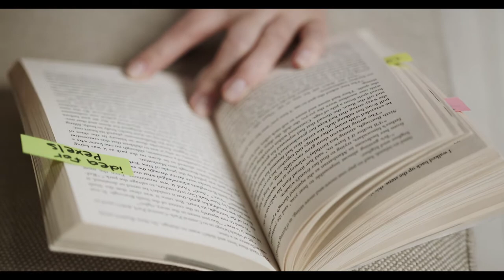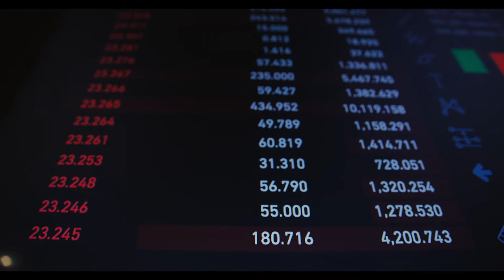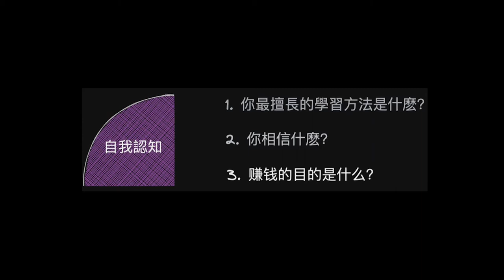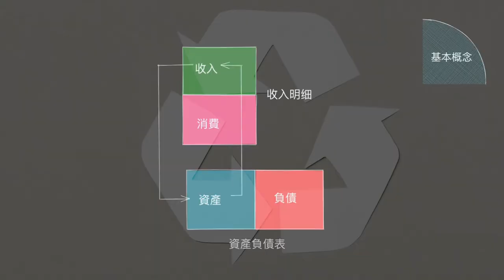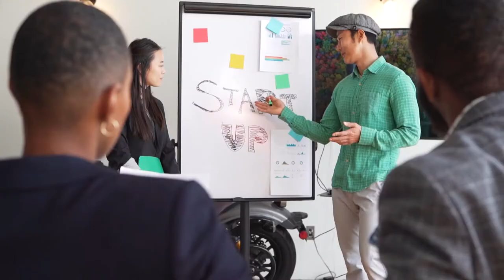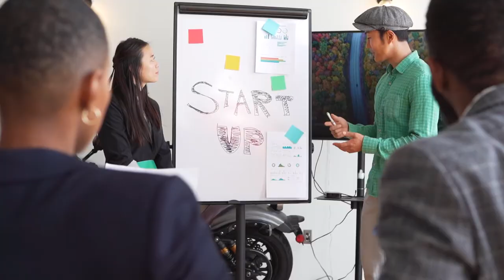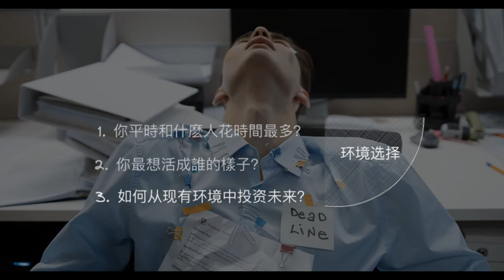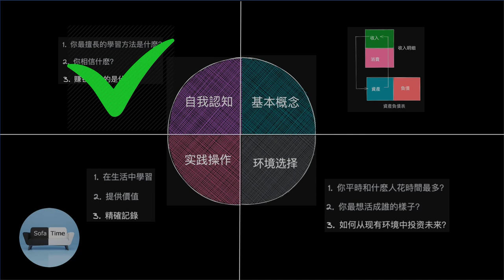如何成為有錢人？ ｜ 時隔20年重讀 富爸爸 ｜提高幾代人的財商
如果你的下一代問你”如何成為有錢人？”， 我這個視頻一定可以給妳啟發：有個清晰的計畫培養你孩子的財商。

在大學時候，我就讀過這窮爸爸富爸爸這本書。

現在孩子們漸漸長大。為了更好的教育下一代，我把這本書的內容總結到四個方面：
1:22 提高自我的認知：三個重要問題
3:47 掌握金錢的基本概念：最容易走入的誤區
4:49 實踐操作的技巧：實戰經驗
6:46 外部環境的選擇：投資未來
9:18 總結

祝福大家！